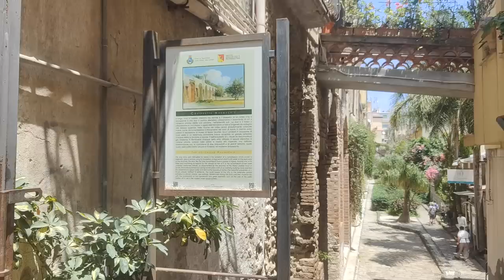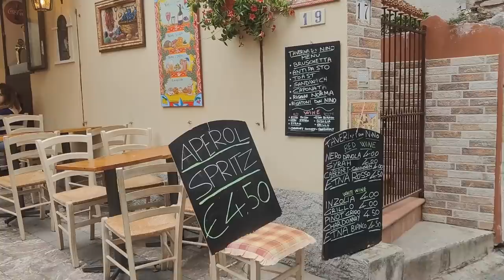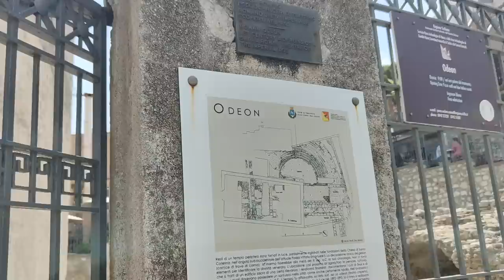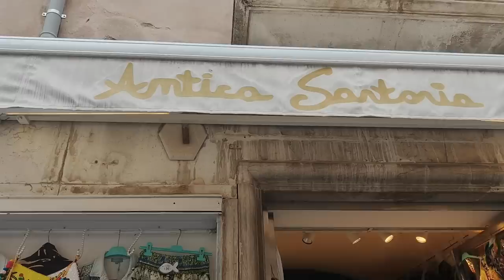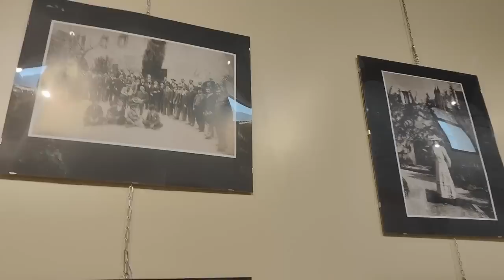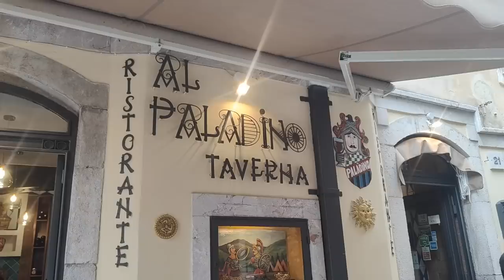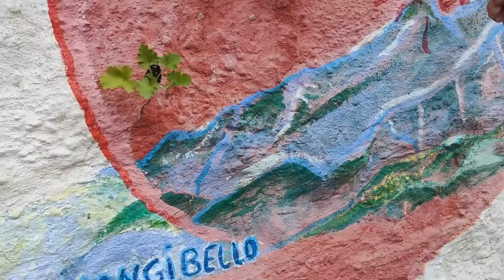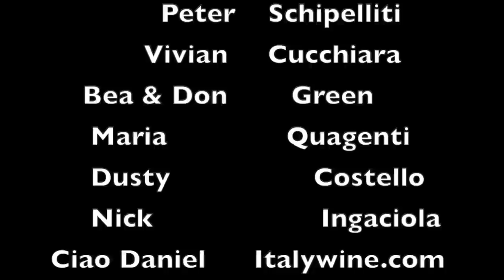Taormina: One of the Most Beautiful Sicilian Cities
Take a walk with us through one of the most beautiful towns in Sicily and Italy, learn about the history, what to see and where to eat in Taormina.
Taormina Greek theatre, Odeon, the beautiful wall with the Testa di Mori, Bam Bar for Granita, La Botte is a great restaurant plus we visit a jewelry seller, ceramics shop public garden. Then we go to Francavilla on the slopes of mount Etna, ancestral hometown to so many who emigrated to other parts of the world.
Here is our BRAND NEW Amazon Shop with Sicilian Products we back